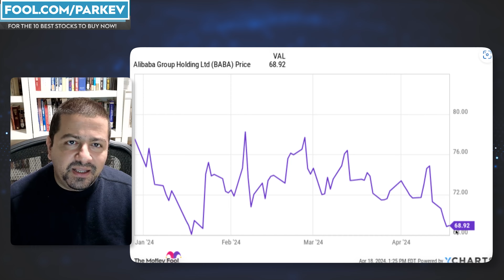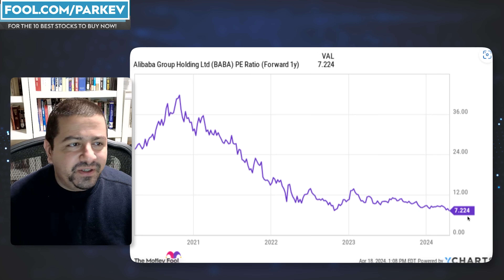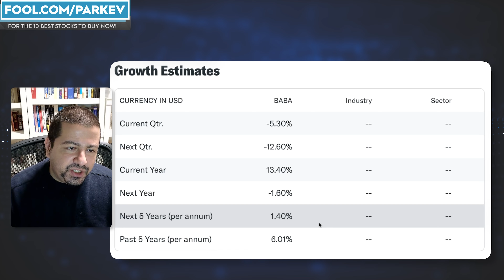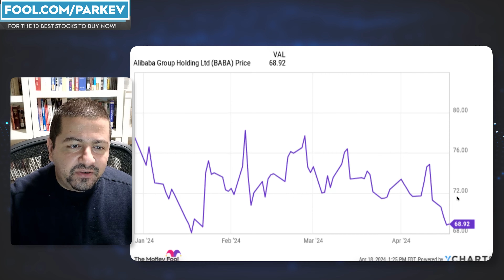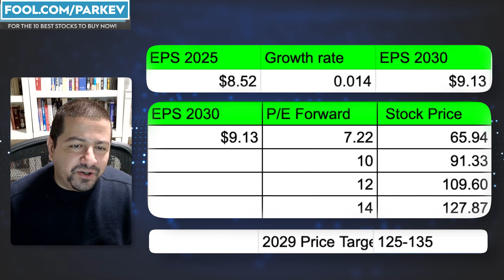Where Will Alibaba Stock Be in 5 Years? | BABA Stock Prediction | BABA Stock Analysis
Alibaba's earnings growth has slowed considerably.

Fool.com contributor and finance professor Parkev Tatevosian forecasts where Alibaba stock could be in 2029.